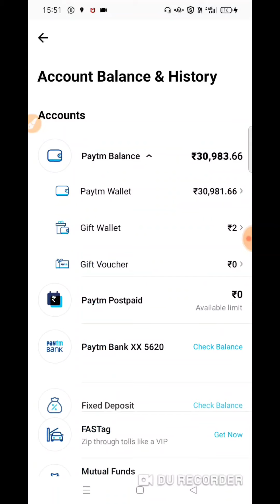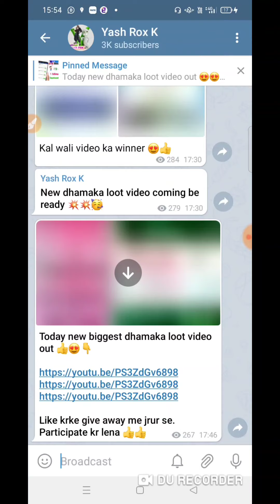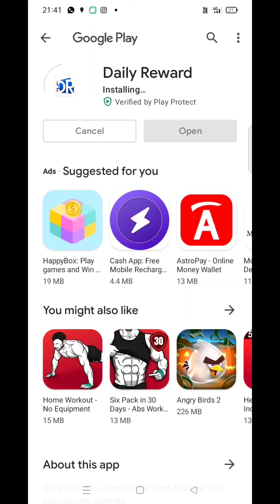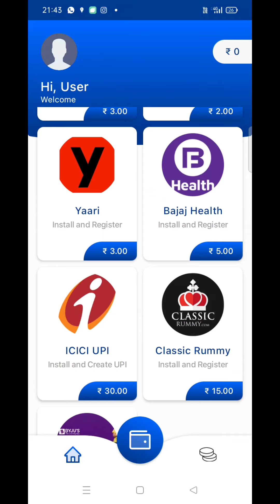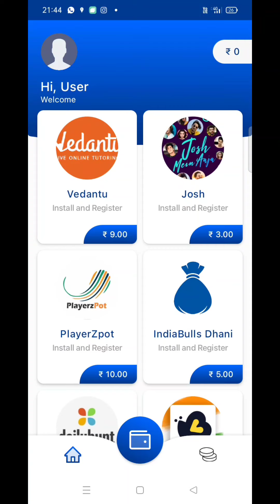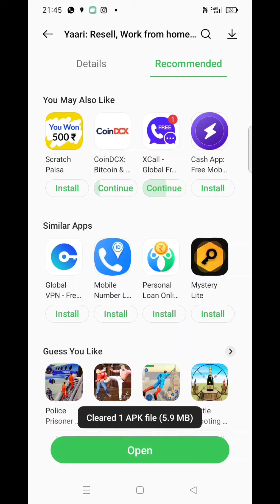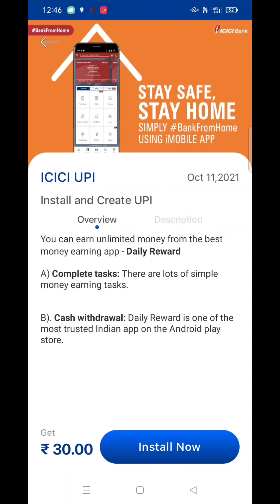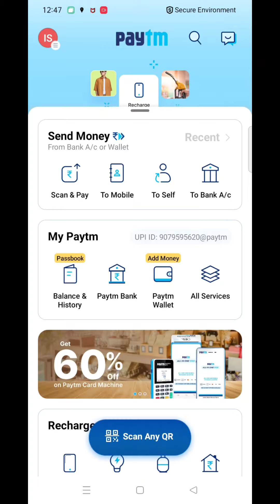1 Sec -₹24.50 Minimum redeem 1 rupees paytm cash| new earning app 2021| instant payment earning app